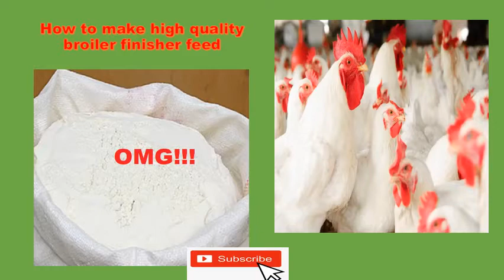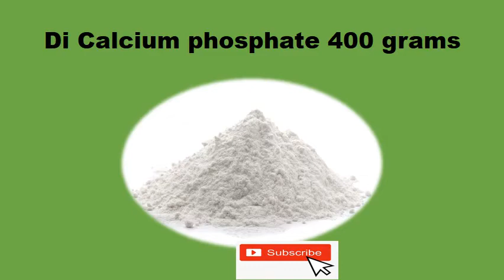How to make a high quality broiler finisher feed in just 2 minutes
Broiler finisher feed is the feed or diet that is specifically formulated and given to broiler chickens in the final stage or phase of their growth, typically when they are about 4 weeks old.